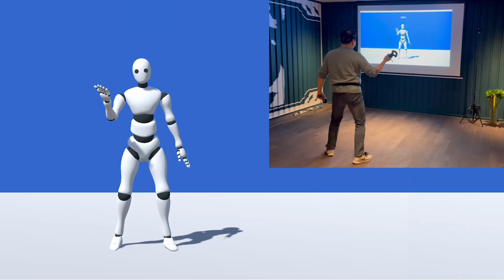Dollars VIVA released!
As the newest member of Dollars MoCap, Dollars VIVA uses HTC VIVE and compatible hardware to provide you with a simple and efficient full-body motion capture experience.